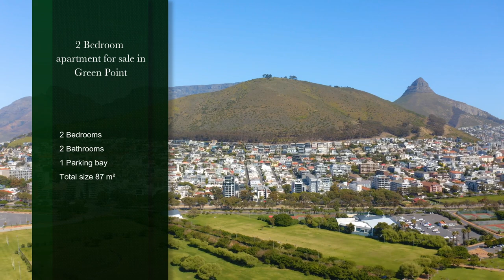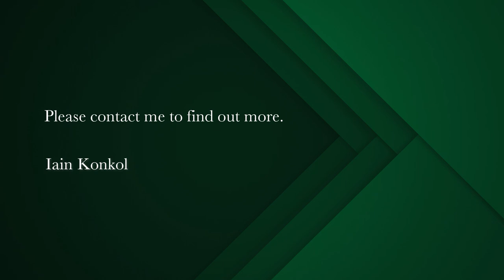2 bedroom apartment for sale Green Point | Pam Golding Properties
Perfect Parkside

Exclusive Mandate – Good value on Thornhill Road, Green Point. Spacious unit comprising 2 beds, 2 baths with secure parking. Pets allowed subject to BC approval. Viewing by appointment only.